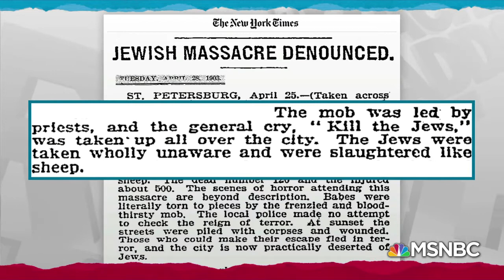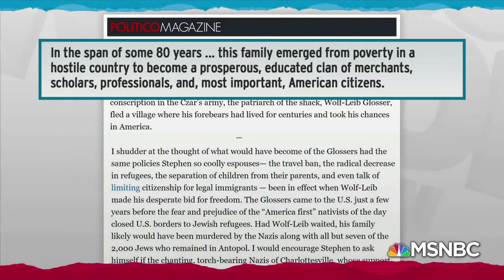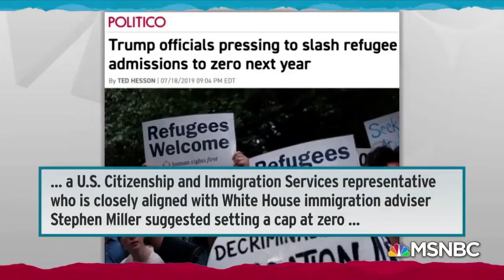TRUMP ANTI -IMMIGRATION ADVISOR STEPHEN MILLER DESTROYING POLICY THAT HELPED SAVE HIS FAMILY 7-22-19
Rachel Maddow reviews the family history of Donald Trump aide Stephen Miller, as told by Miller's uncle to highlight how the openness of the United States to immigrants saved Miller's family from poverty and allowed it to thrive, a policy Miller hopes to end through Donald Trump.